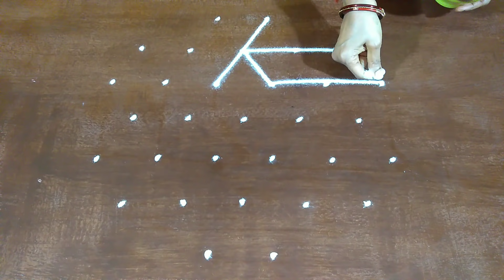5-6-5-2 Dots. Aadi madham daily kolam.A Traditional Aadi madha Kolam. Easy muggulu|Beautiful Rangoli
A Traditional Aadi Madham kolam.
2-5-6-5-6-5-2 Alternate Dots